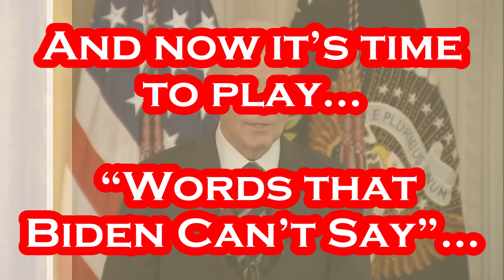Biden's Joke BOMBS But New Word was a HIT.....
Sadly, the Joke Was Better Than His Pronunciation!!!.
Per UPI: President Biden bestowed the nation's highest scientific and technological accolades on nearly two dozen individuals during a White House ceremony Monday, recognizing their exemplary achievements in their respective fields. Biden presented nine individuals with the National Medal of Science, an award given for exceptional contributions across various scientific fields. Ten individuals also were given the National Medal of Technology and Innovation, which acknowledges American innovators for their contributions to the nation's economy and quality of life. The medal recipients have a wide-ranging list of accomplishments that include breakthroughs in life-saving medical treatments, solutions to help combat the opioid epidemic, methods to enhance food security and more. Among the science honorees was Shelley Taylor, a UCLA distinguished professor emeritus of psychology, who was acknowledged by the president for her "pioneering research on mental health and the influence of human connections." Steven A. Rosenberg, M.D., Ph.D., an immunotherapy trailblazer, was also among those recognized Monday. He was given a National Medal of Technology and Innovation for his role in advancing a treatment method that harnesses the patient's immune system to combat cancer. Ashok Gadgil, distinguished professor emeritus of civil and environmental engineer, was awarded the National Medal of Technology and Innovation for his cost-effective solutions for challenges in the developing world.
Other recipients of recognition include: Recipients of the National Medal of Science
Huda Akil, University of Michigan
Barry C. Barish, California Institute of Technology
Gebisa Ejeta, Purdue University
Eve E. Marder, Brandeis University
Gregory A. Petsko, Harvard Medical School, Brigham & Women's Hospital
Myriam Sarachik, (posthumously) The City College of New York
Subra Suresh, Massachusetts Institute of Technology, Brown University
Shelley E. Taylor, University of California, Los Angeles
Sheldon Weinbaum, The City College of New York'
Recipients of the National Medal of Technology and Innovation
Mary-Dell Chilton, Syngenta Biotechnology, Inc.
John M. Cioffi, Stanford University, ASSIA, Inc.
Rory A. Cooper, University of Pittsburgh, U.S. Department of Veterans Affairs
Ashok Gadgil, University of California, Berkeley, Lawrence Berkeley National Laboratory
Juan E. Gilbert, University of Florida

Per Wikipedia: Joseph Robinette Biden Jr. was born November 20, 1942 and is an American politician who is the 46th and current president of the United States. A member of the Democratic Party, he served as the 47th vice president from 2009 to 2017 under Barack Obama and represented Delaware in the United States Senate from 1973 to 2009. Biden was born and raised in Scranton, Pennsylvania, moving with his family to New Castle County, Delaware, in 1953 when he was ten. He studied at the University of Delaware before earning his law degree from Syracuse University in 1968. He was elected to the New Castle County Council in 1970 and became the sixth-youngest senator in U.S. history after he was elected to the United States Senate from Delaware in 1972, at age 29. Biden was the chair or ranking member of the Senate Foreign Relations Committee for 12 years and was influential in foreign affairs during Obama's presidency. He also chaired the Senate Judiciary Committee from 1987 to 1995, dealing with drug policy, crime prevention, and civil liberties issues; and oversaw six U.S. Supreme Court confirmation hearings, including the contentious hearings for Robert Bork and Clarence Thomas. He ran unsuccessfully for the Democratic presidential nomination in 1988 and 2008. Biden was reelected to the Senate six times and was the fourth-most senior sitting senator at the time when he became Obama's vice president after they won the 2008 presidential election, defeating John McCain and his running mate Sarah Palin. Obama and Biden were reelected in 2012, defeating the Republican ticket of Mitt Romney and Paul Ryan.

Title: All I Am
Artist: - Dyalla